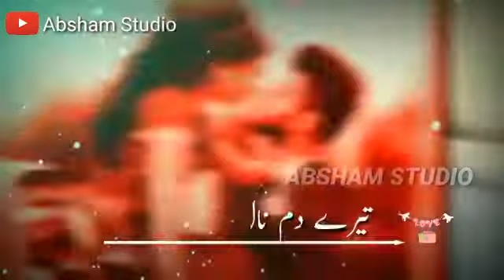Bazar Vikandian Kangian _ Aatish Ali_ Latest Saraki